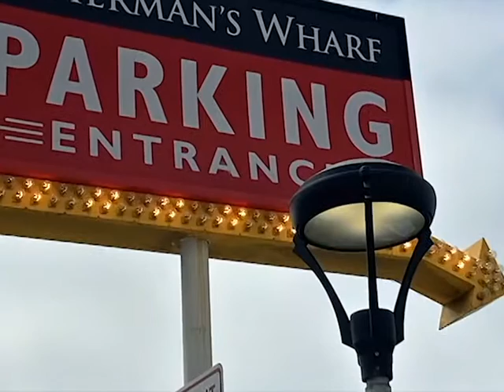Tick Tock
In between
life breathes in
death breathes out

Created by RFCL:
Dilcia Giron
Miguel Parada
Lydia Harari
JC Mendizabal